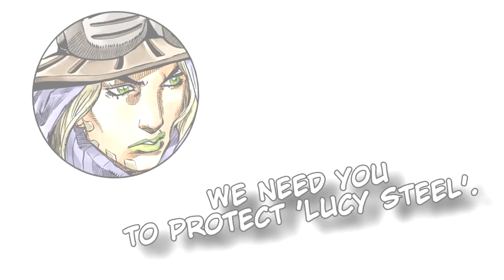Wekapipo Magenta Magenta JJBA Musical Leitmotif (MrDonutTheDonut Reupload)